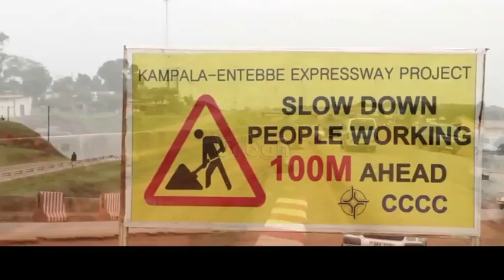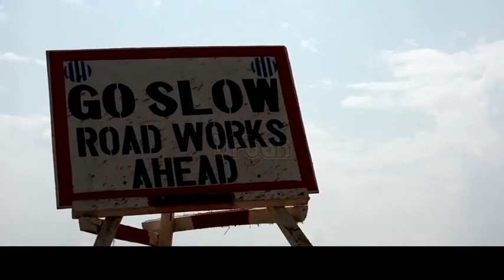Ministry seeks sh16tn annually for roads